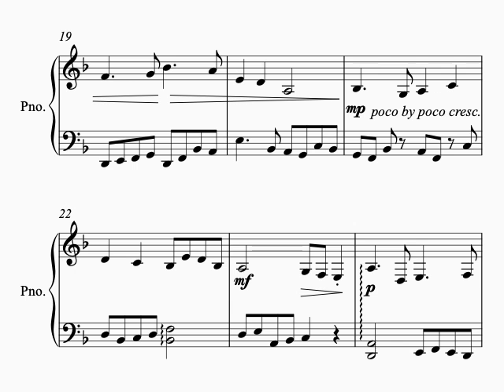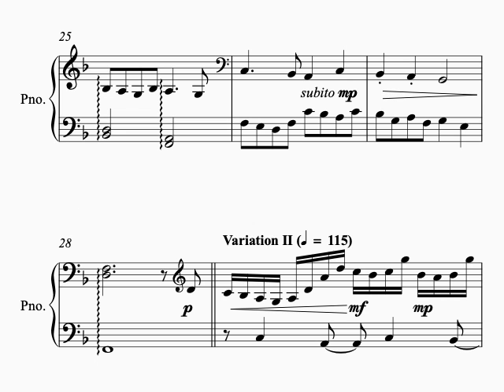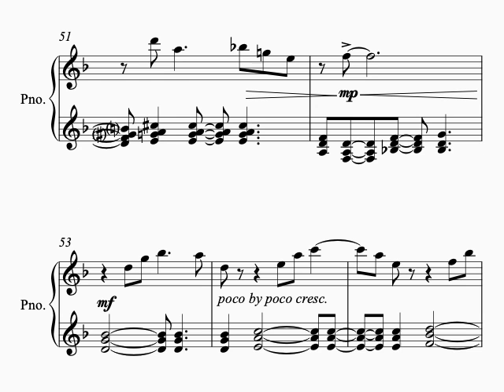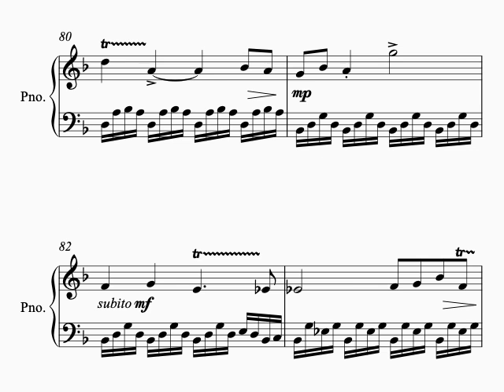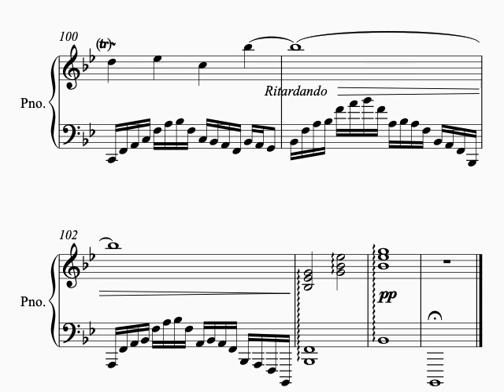Theme and Variations by Kenneth Liu